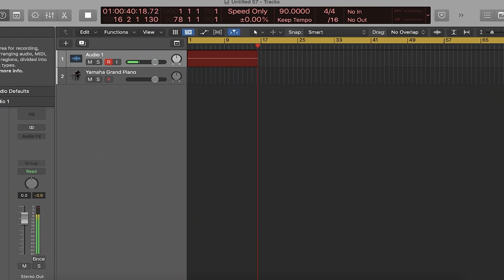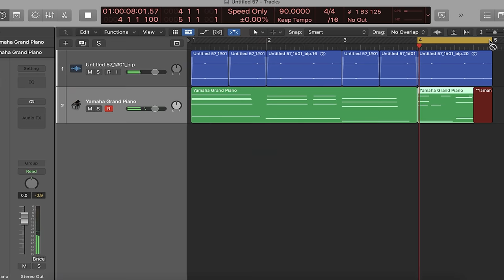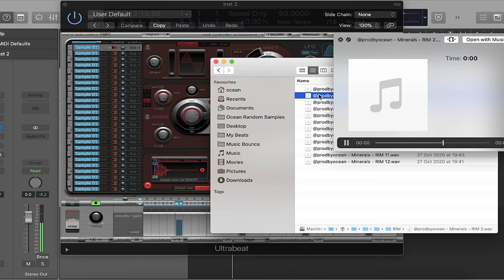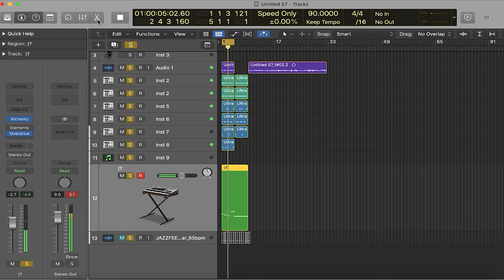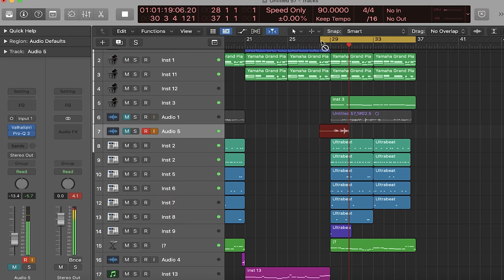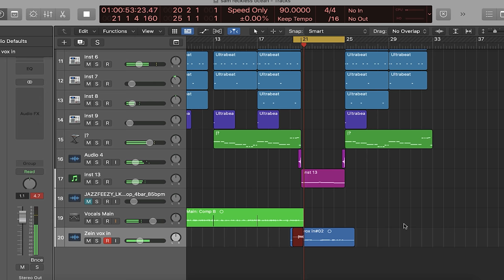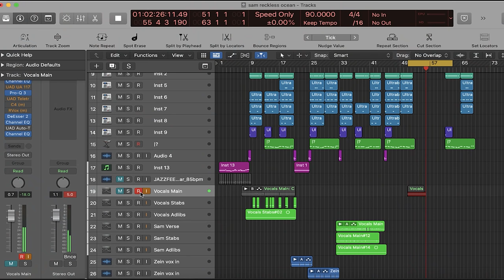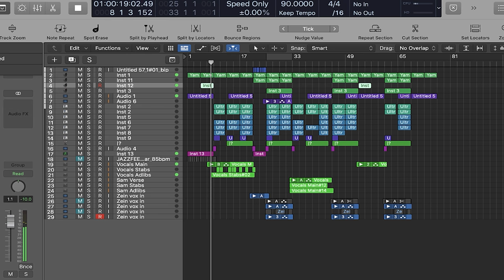MAKING A SONG WITH A PRO SAXOPHONE PLAYER *Sounds Incredible!!*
Get Elements - The Only Plugin You Need!